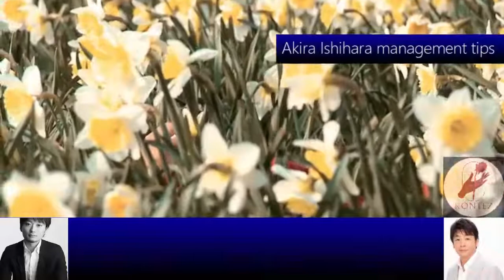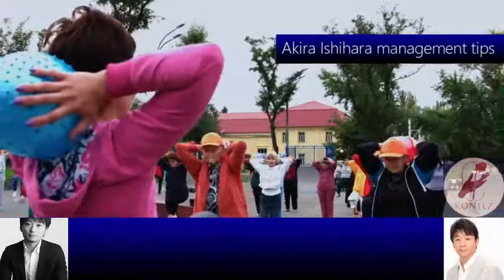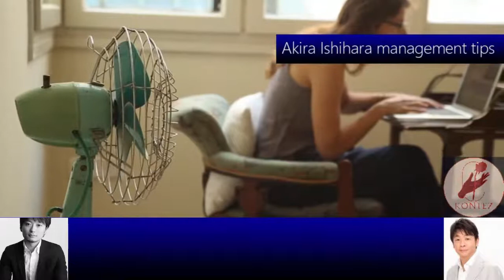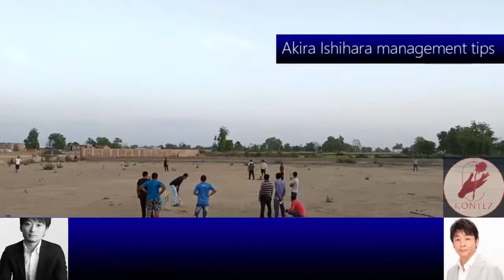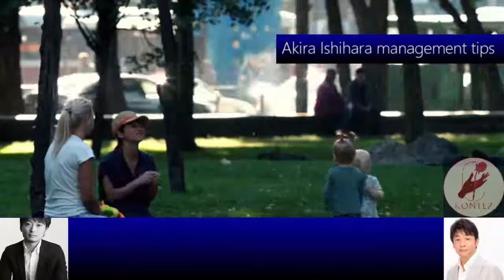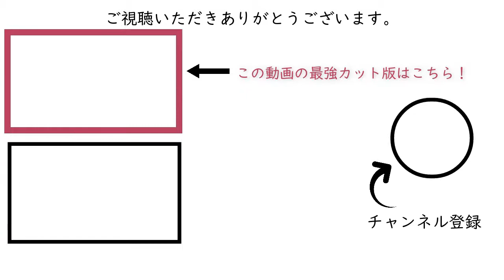044経営コンサルタントの経営塾ご案内［石原明の経営のヒント+標準］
300年後の人が聴いてもためになるというコンセプトもあり普遍的な内容なので、今から聴き始めても遅くありません。

44What I teach by holding a management school
I'm interested in Mr. Ishihara's life hack! Please let me know if you have any recommendations for time management and tools used for it.
He is the fourth generation owner who has just taken over the company. Please tell us about Professor Ishihara's next management school.
There are many cram schools and seminars in the world that teach only how to start a business, but in reality, starting a business is a 10% factor from the perspective of overall management. And what is the remaining 90%? "Management Next Advancement School" is a program that allows young managers and business successors to learn what is required of management in a well-balanced manner.